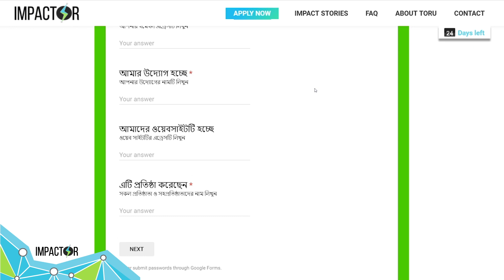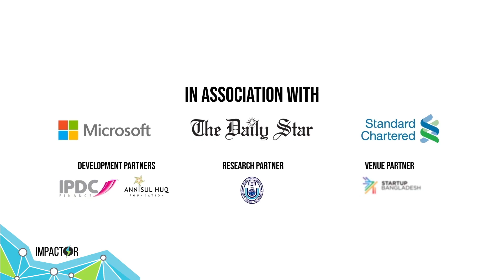Impactor: How to apply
Do you need support to transform your ideas or businesses?
Are you ready to impact millions of lives?
Watch this step-by-step guide on how to apply for Toru's business incubation program.
Ayman Sadiq explains the journey and the many rewards that Impactors will receive.

Registration deadline: October 31st, 2018